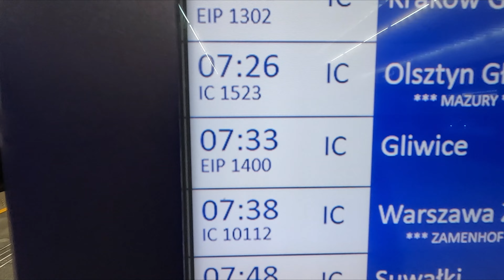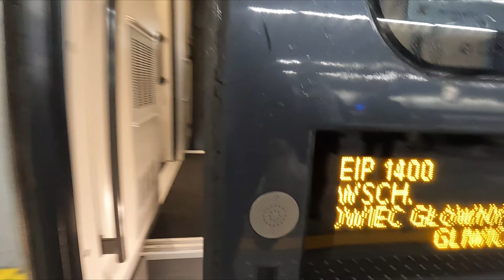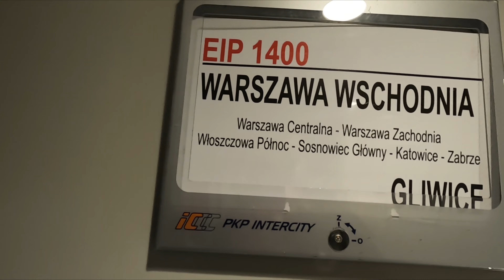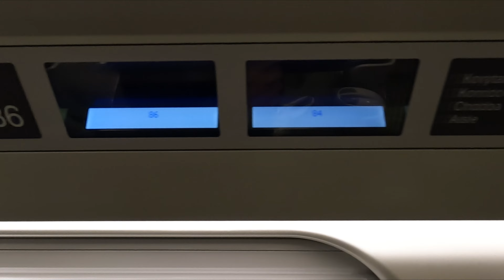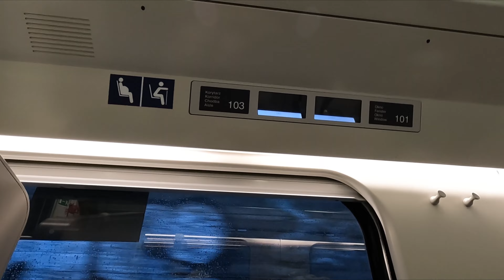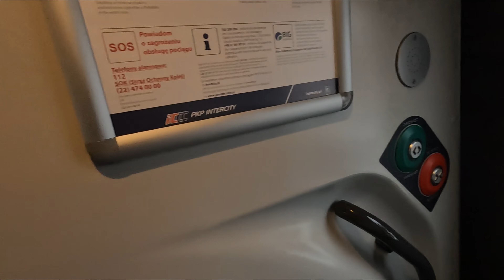PENDOLINO OD ŚRODKA - WSZYSTKO POKAZUJĘ - JADĘ CAŁĄ TRASĘ EIP ED250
👌PREMIERA TRWA 18 MINUT.
Pokażę Wam cały skład pociągu, cała trasa,  przechodzę przez pociąg, wszystko zobaczycie. Pozdrawiam i życzę miłego dnia.

Wpłacając dowolną kwotę
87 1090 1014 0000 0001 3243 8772
Tytułem "darowizna"
LUB
❗Wspieranie mnie na PATRONITE

Polecane kanały
@LIFE IN ROMANIA